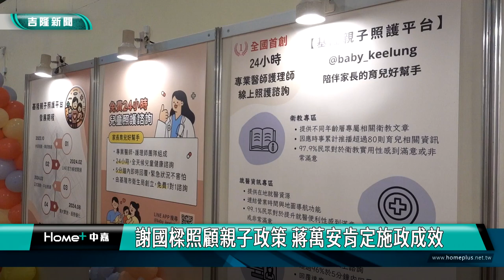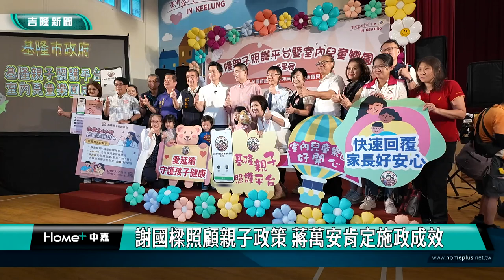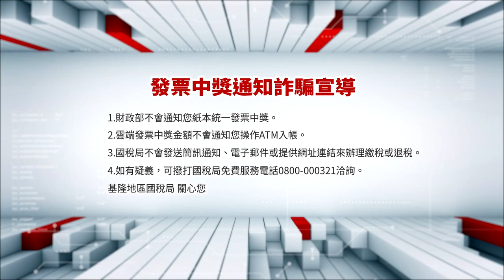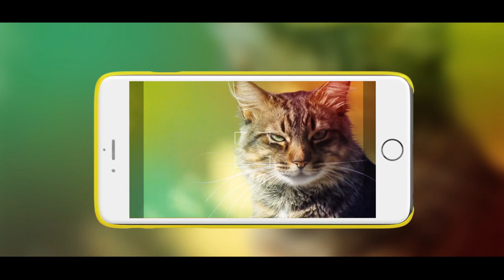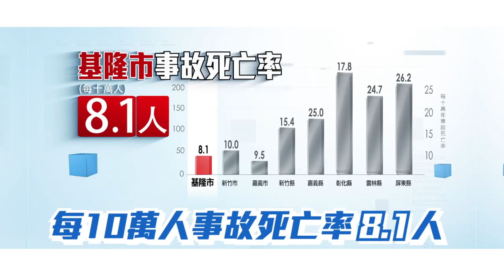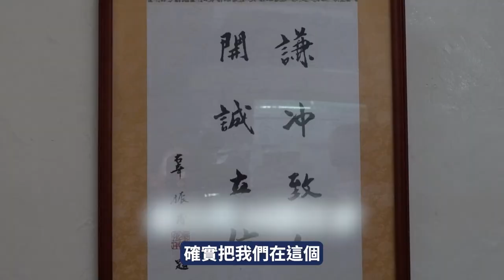中嘉新聞1130923 基隆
00:20 蔣萬安帶二寶 開心體驗七堵室內兒童樂園
04:49 大雨中熱情不減 海洋老鷹嘉年華熱鬧踩街遊行
09:40 力挺善樑! 桃園六立委赴基隆 陪同國樑掃街拜票
19:49 連勝文挺善樑 高雄台東民代呼籲不同意罷免
24:25 還九億政績遭民進黨批詐騙 謝國樑逐一回擊

臉書追起來
Home 中嘉- 吉隆有線電視

趣聞不漏接
吉隆官網(中嘉新聞)

喜歡看電視?